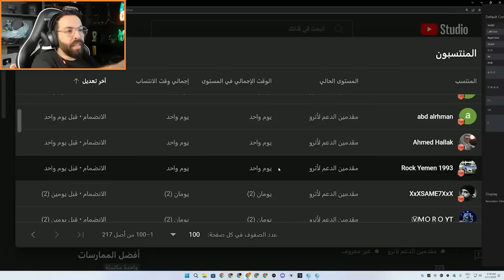(صدمة 😞) كم شدة صرفت لتطوير الثلجية لحسابي باپي شارك 🤔😞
شكر خاص للمنتسبين في قناتي 😍😘
رابط الانتساب في القناة وللاستفادة من المزايا👇: